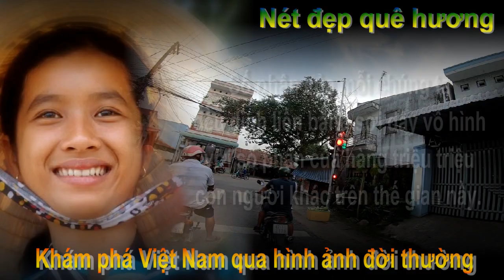Chắc xuân nầy sẽ buồn lắm, không phải vì con không về mà vì nhà nhà không có tiền -TT, AG 03/01/2022